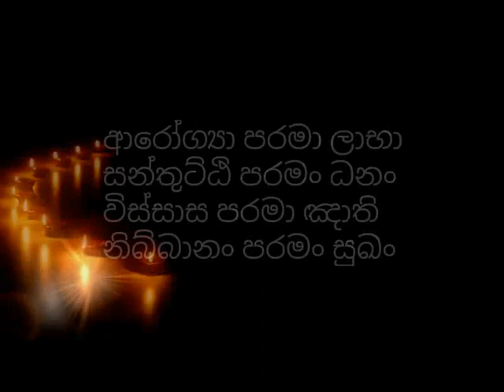මාර බලපෑම් ගැන ධ්‍යානලාබී භික්ශුවක් තම අත්දැකීම් හෙලිකරයි- walasmulle abhaya thero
Walasmulle Abhaya Thero | Nirapekshathwaye maga | Seaon 8 | Arya Ashtangika Margaya

nirapekshathwaye maga -  mara balapam gana athdakiim